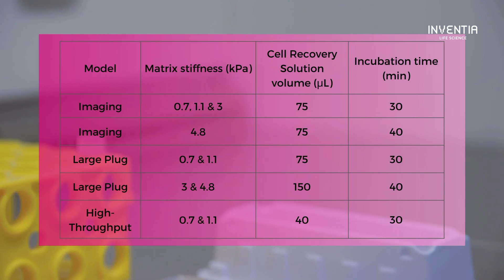Retrieving cells from RASTRUM™ Matrices workflow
The RASTRUM Platform enables the creation of advanced cell models in a simple and reproducible manner to accelerate your discovery research.

The recovery of encapsulated cell models is essential for the generation of valuable biological data from various downstream assays. We have developed the RASTRUM™ Cell Retrieval Solution, an enzymatic reagent for the rapid retrieval of cells encapsulated in RASTRUM™ Matrices.